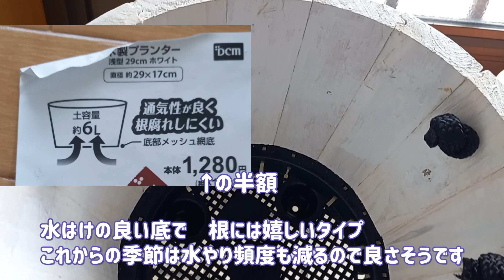【秋の寄せ植え】秋のリーフの楽しみ方は色々🤩明るく😊可愛く😊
秋の気配を感じる９月末　可愛いキク科のデイジーを明るめリーフを使って寄せ植えしてみました😊

宿根草で春にまた楽しめるものや
秋に葉を楽しみ春に花を楽しむリーフと…
トレニアカタリーナブルーリバーや他の花の様子も…
里山の彼岸花もとても綺麗で撮ってみました

ご登録頂いている方　いつも見て頂いている方本当にありがとうございます🙇大変嬉しく励みになっております✨

【寄せ植え使用】
●ダールベルグデイジー
●ブルーデイジー　×2
●ベロニカシャーロッテ白
●エレモフィラニベア
●リシマキアヌンムラリアオーレア
●ロータスブリムストーン
●プリムローズジャスミンオーレア
水挿し分
●リシマキアペルシャンチョコレート
●アルテルナンテラマウナケア